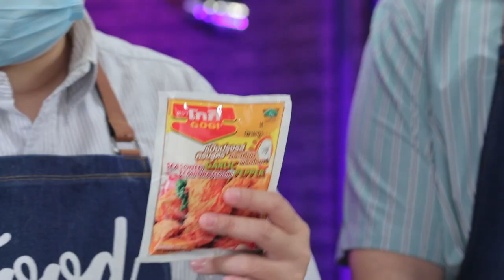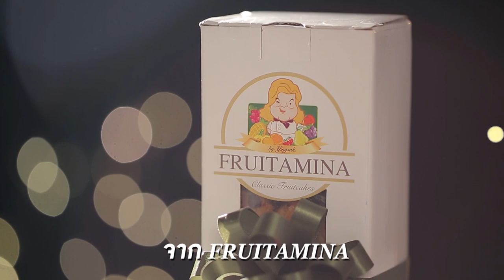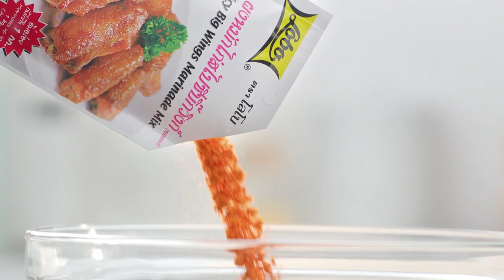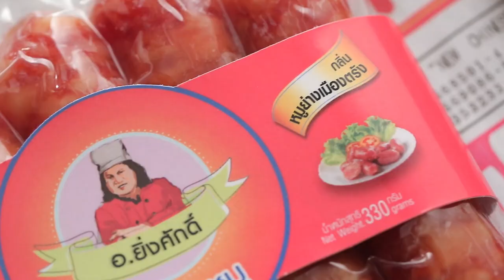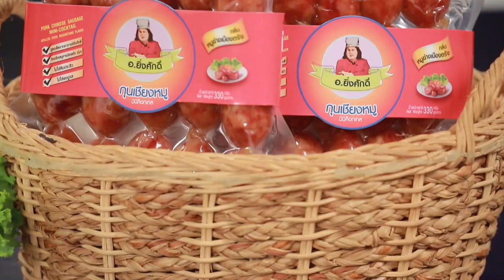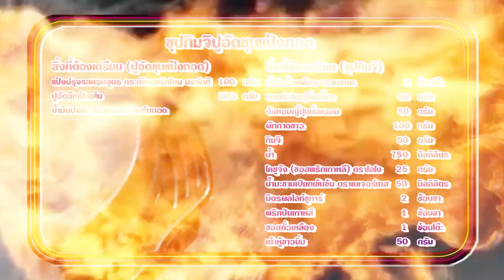'นานา' VS 'เท็ดดี้' เป่ายิงฉุบทำเมนู ซุปกิมจิปูอัดชุบแป้งทอด l FOOD FIGHTO l EP.128 [FULL]